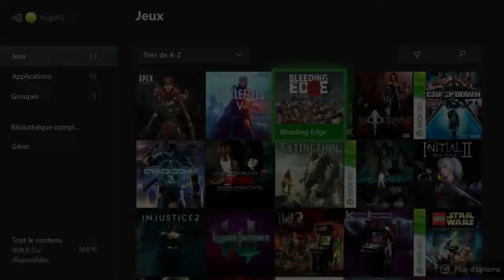Vidéo-découverte: Bleeding Edge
vidéo-découverte de Bleeding Edge sur XBox One